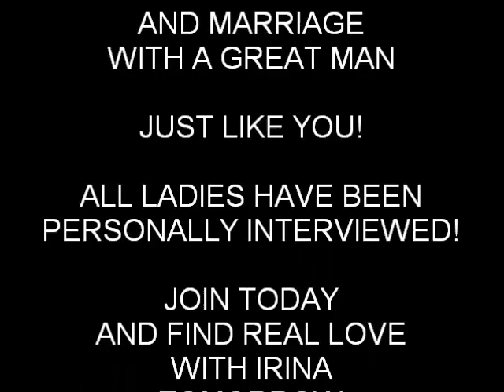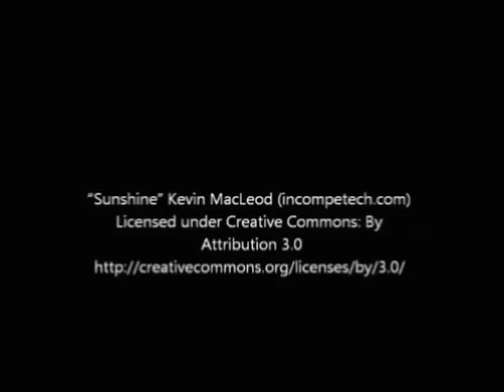Ukraine bride Irina